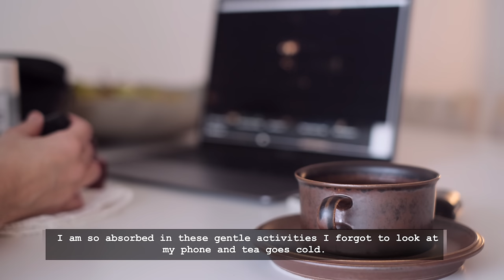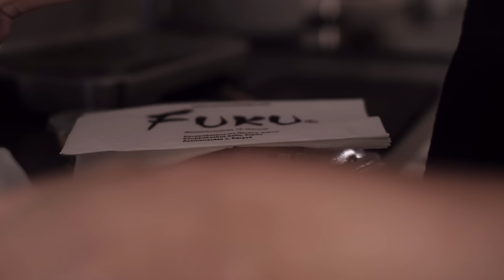Simple & Slow Life I Cozy everyday life in Finland I cooking & baking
The sun finally rose and it suddenly got a little warmer this week. Temperature remains cold even though the sun is shining.  How's the weather like where you live?
We've been enjoying slow and cozy days at home this week.
How's your week so far?
I would love to hear about it.

I hope you enjoyed today's video. It'll help my channel a lot.